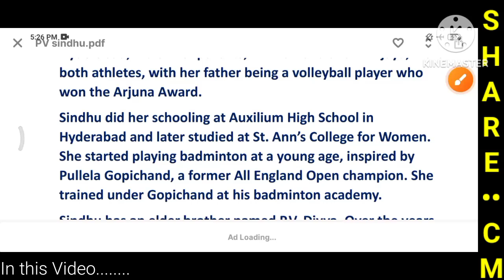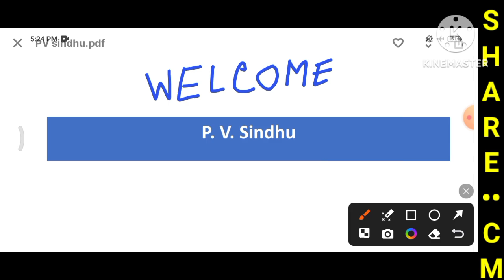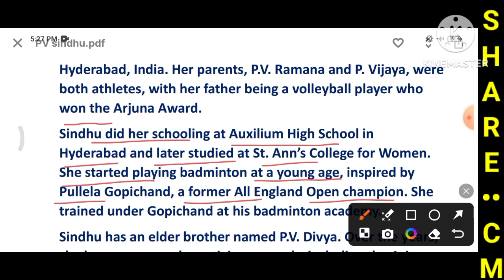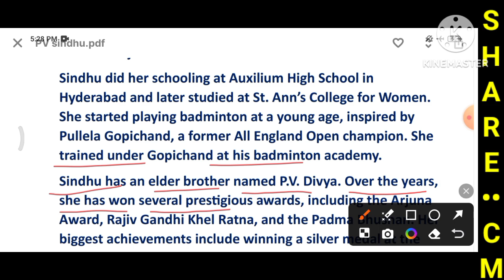Write a Biography of PV Sindhu | Write a Biography on PV Sindhu in 180 Words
• বন্ধুরা , আমি চন্দন মল্লিক , ইংরেজি বিষয়ের গৃহশিক্ষক । পঞ্চম শ্রেণী থেকে দ্বাদশ শ্রেণী পর্যন্ত ইংরেজি বিষয়ে অফলাইন এবং অনলাইনে কোচিং দেওয়া হয় । যোগাযোগ : 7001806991 / 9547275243

• Thumbnail generated by ChatGPT
 •• Text generated by ChatGPT

••• Attribution and Fair Use: If you decide to use ChatGPT-generated text in your video, it's generally good practice to attribute the source (e.g., "Text generated by ChatGPT") and ensure that your use falls under fair use guidelines if applicable in your jurisdiction.

Tag words :

  Write a Biography of PV Sindhu
PV Sindhu Biography
Write a Biography on PV Sindhu in 180 words
biography of PV Sindhu
 PV Sindhu
 PV Sindhu Tokyo Olympics
biography writing of PV Sindhu
 Biography of PV Sindhu in English
about PV Sindhu
10 lines on pv Sindhu
 PV Sindhu Olympics 2021
 pv Sindhu Biography writing
pv Sindhu Biography in Hindi
pv Sindhu Biography in Tamil
biography sketch of pv Sindhu
PV Sindhu Biography in English
about PV Sindhu in English
 pv Sindhu Biography
 pv Sindhu essay in English
 pv Sindhu write biography